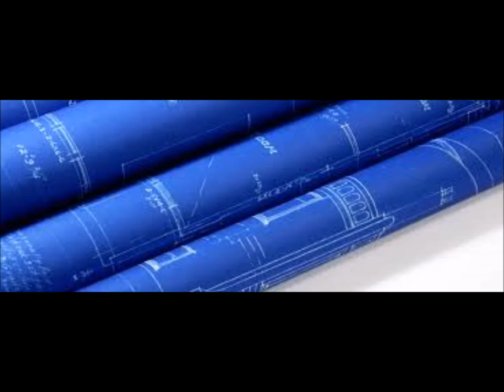Cork tidal barrier song